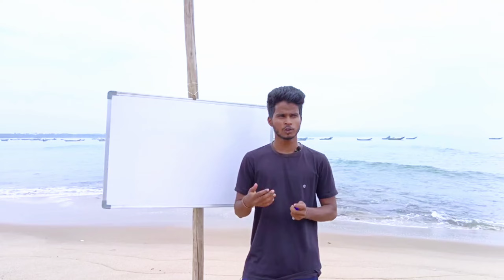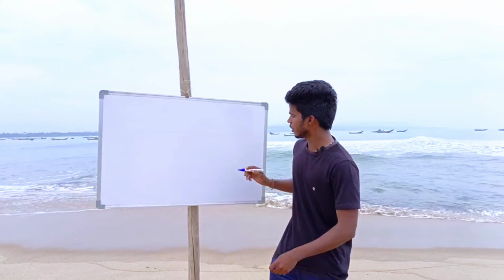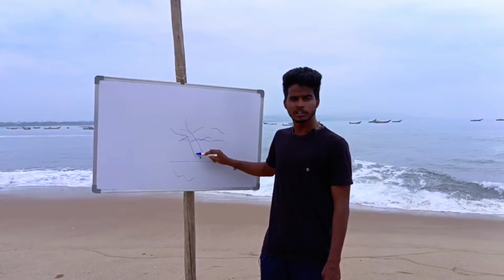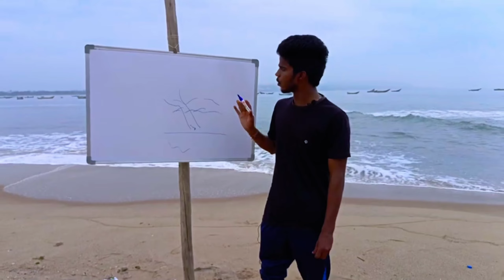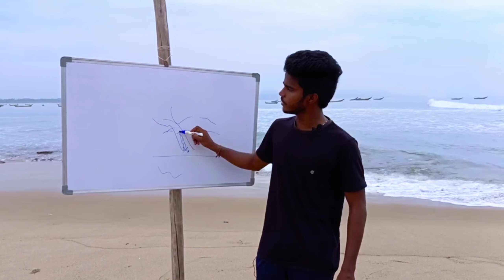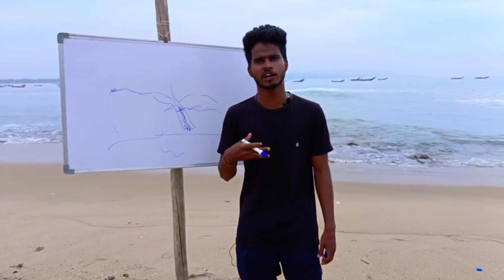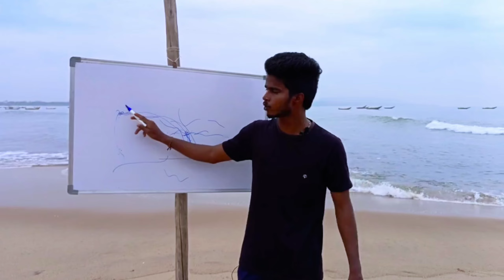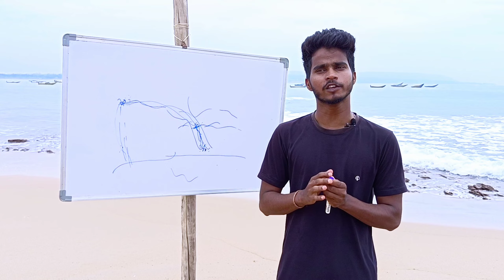సముద్రం లో గల్లంతు అవకుండా ఎలా బయట పడాలి || ఇప్పుడే చూడండి || ఎంకెప్పుడు కుడా ఇలా జరగదు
సముద్రం లో  గల్లంతు అవకుండా ఎలా బయట పడాలి